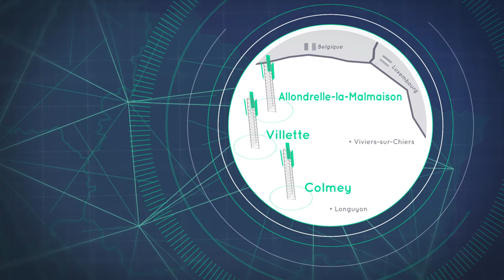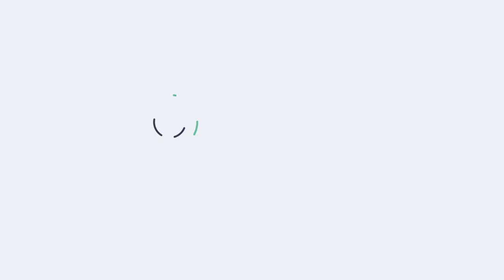Inauguration des trois premiers sites 4G multi-opérateurs en Meurthe-et-Moselle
Le 5 juin 2019, la Fédération Française des Télécoms et les représentants des opérateurs de téléphonie mobile ont inauguré les trois premiers sites 4G multi-opérateurs d’accès à l’internet mobile en Meurthe-et-Moselle, à Colmey, en présence de :

- Patrice LATRON, Préfet de l’Yonne ;
- Mathieu KLEIN, Président du Conseil départemental de Meurthe-et-Moselle ;
- Eric FREYSSELINARD, Préfet de Meurthe-et-Moselle
- François DIDIER, Maire de Colmey ;
- Jean-Patrick DALLA-RIVA, Maire de Villette ;.
- Jean-François MARIEMBERG, Maire d'Allondrelle-la-Malmaison